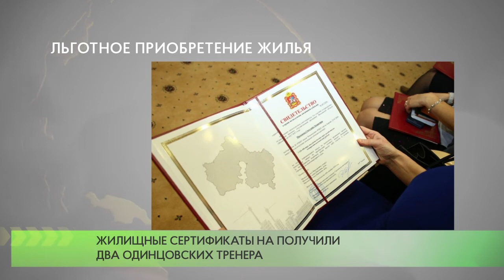Льготное приобретение жилья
В Доме Правительства Московской области прошло очередное вручение сертификатов по программе «Социальная ипотека».